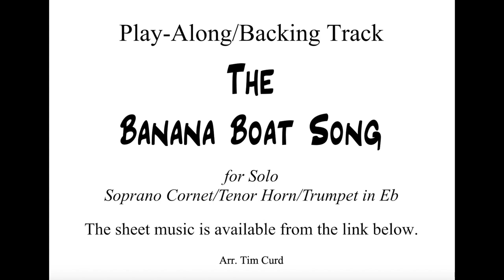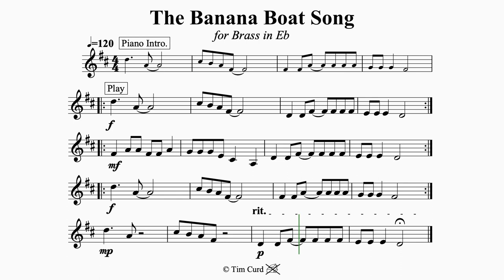The Banana Boat Song for Soprano Cornet, Tenor Horn, and Trumpet in Eb. Play-Along/Backing Track.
This traditional Jamaican work song, also known as "Day O",  was covered by Harry Belafonte in 1956.

The solo part is about ABRSM grade 1 to 2.

These play-alongs have have been written in a music minus one style with the accompaniment played by the backing track. The performer plays the solo part by following the sheet music.

The sheet music of my arrangement of The Banana Boat Song is available here if you wish to perform it.

The equipment you will need to clean your instrument and keep it well maintained:

Amazon USA
Amazon UK